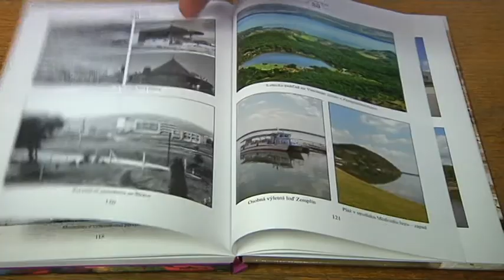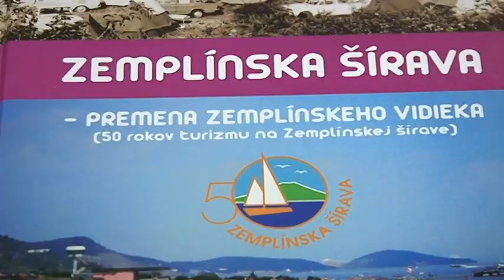Retro sezóna začala